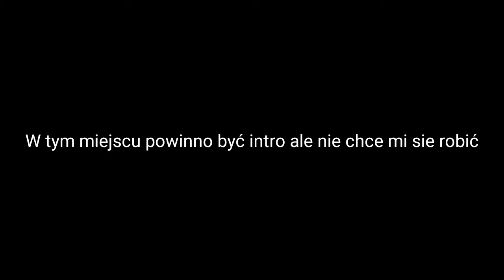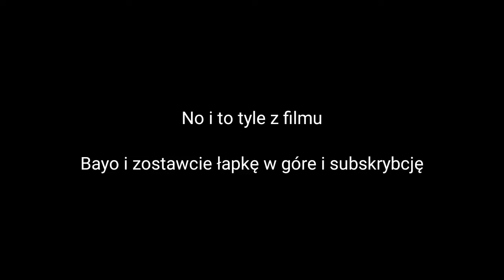Among Us - Morderczy różowy turek { [ z Ajar Dragon ] }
Witam i zapraszam na Dzisiejszy film z Among Us . Dzisiaj zagramy jako impostor i zapolujemy na smoki popoga. Oczywiście podziękowania dla Ajar Dragon za możliwość gry i nagrania z tego odcinka.